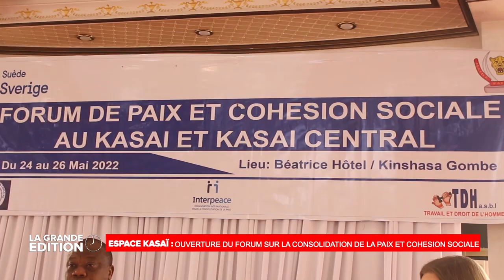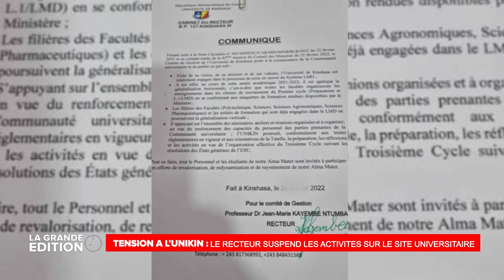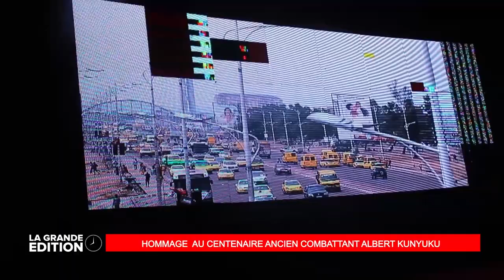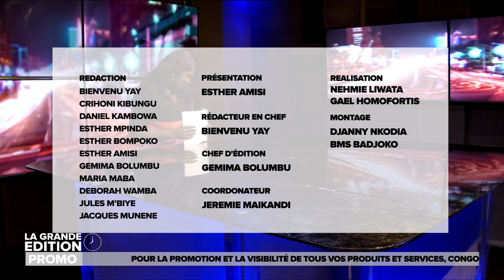GRAND JOURNAL DU 23 MAI 2022: APRÈS DES COMBATS, LES REBELLES DU M23 MIS EN DÉROUTE PAR LES FARDC